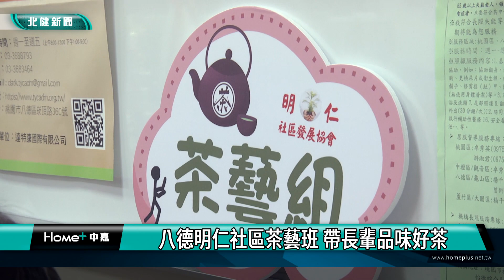喝 好茶|八德明仁社區茶藝班 帶長輩品味好茶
八德明仁社區發展協會成立茶藝班帶長輩們喝好茶

桃園八德明仁社區發展協會在近年成立茶藝班，由幾位泡茶師傅示範如何泡茶，再邀請學員們透過聞香杯和試喝，品味好茶，並互相交流關於茶葉與泡茶的知識，吸引許多關懷據點的長輩和志工，也一同加入品評行列，凝聚社區情感也期盼吸引更多人願意來加入社區班隊。